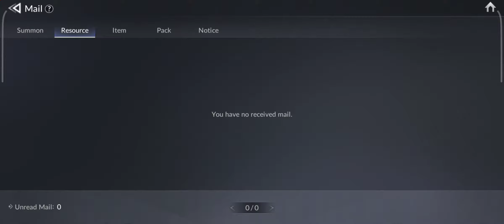Seven Knights 2 - Fusing Pet souls for Legendary Pet 【HD】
It has been tested in korean community that Legendary pets with 20% item drop rate does give you better drops in long run. (Click show more for more info)

My personal opinion for Pets usage under farming tier list:
SS: L+ Pet
S: L Pet
A+: Rare+ Cat Sherry (16% drop rate)
A: Phasma
B: Rest of rare pets

Legendary pet is important for players who does field exploration daily.
I had advised few guild members to use L pet/Sherry instead of Phasma.
They feedbacked and thanked me after getting multiple L gears and L+ accessories.
Hope this info helps!

(Video captured using Redmagic 6S Pro)